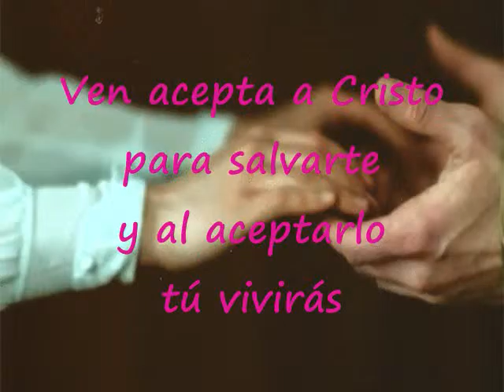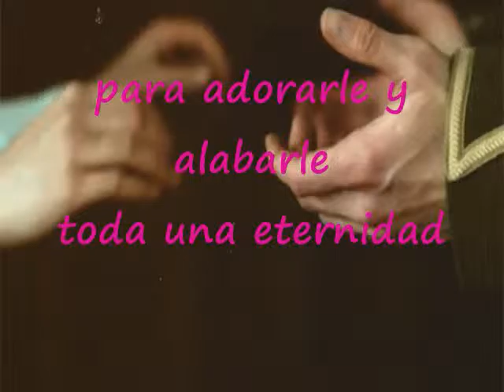Una Nueva Vida Y Mucho Gozo